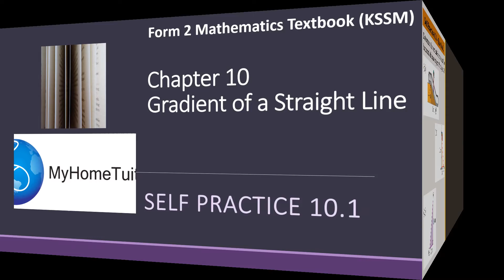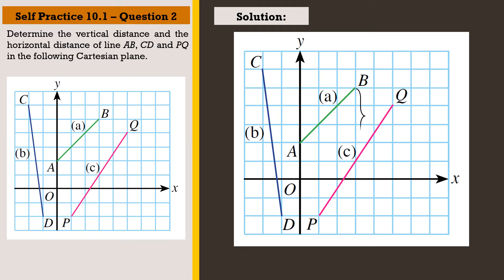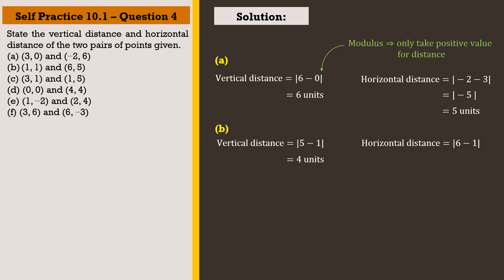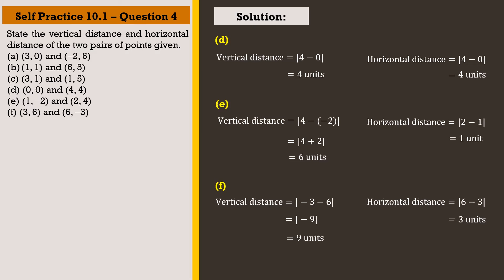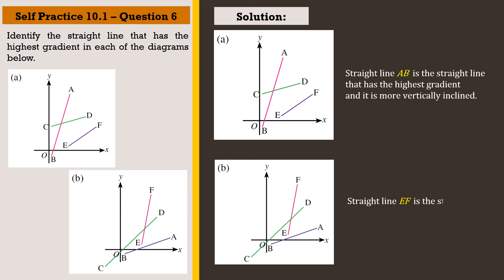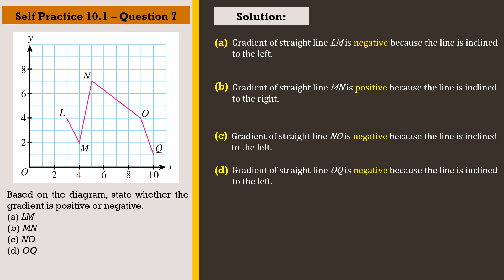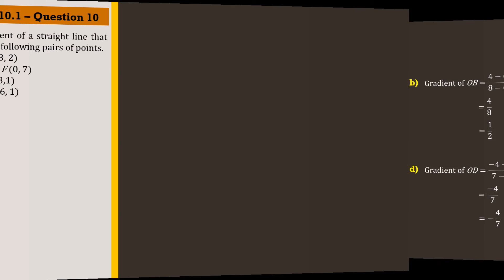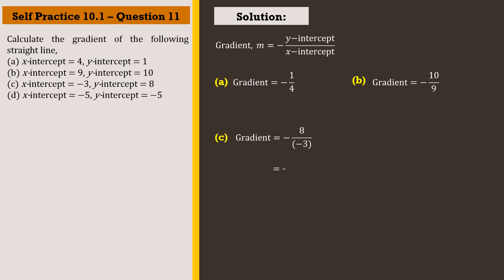KSSM Form 2 Mathematics Chapter 10 - Self Practice 10.1 | Gradient of a Straight Line